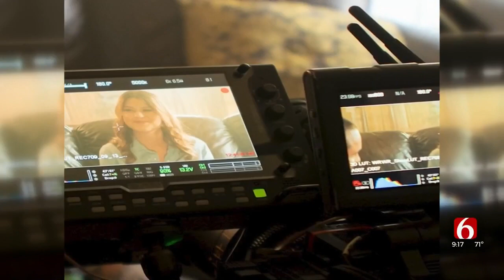Creative Director Of Oklahoma Film On Mental Health Shares What To Expect From The Movie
Kyle Roberts is the Creative Director of the movie and he joined LeAnne Taylor on News On 6 Wednesday morning and shared what viewers can expect from the film.